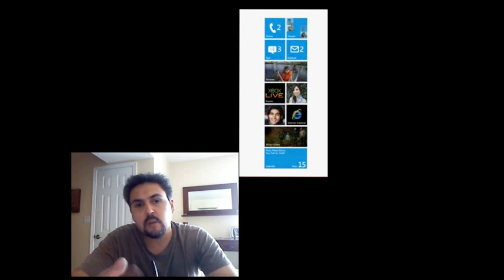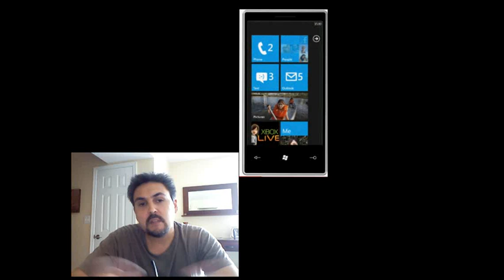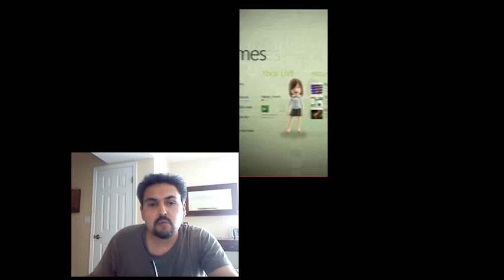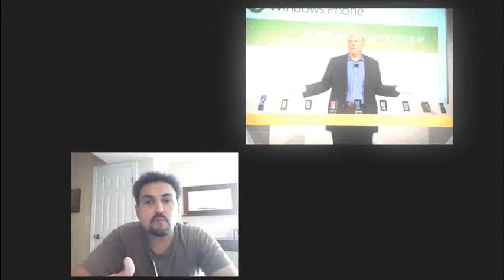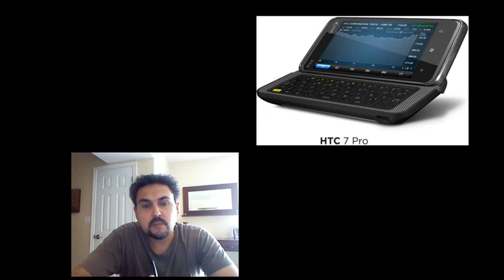Todo sobre el SO Windows 7 Mobile -Equipos celulares inteligentes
Todo sobre el nuevo sistema operativo (SO)  windows 7 Mobile para equipos inteligentes, este nuevo sistema operativo va a ser usado para equipos de las companias Samsung, Dell, HTC y LG. Para mayor informacion de tecnologia y celulares, visitanos en: